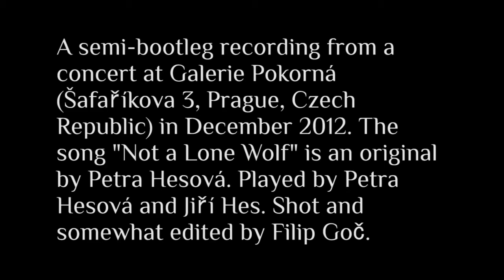Not a Lone Wolf | Petra Hesová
A semi-bootleg recording from a concert at Galerie Pokorná (Šafaříkova 3) in December 2012.The Not a Lone Wolf is an original by Petra Hesová. Played by Petra Hesová and Jiří Hes. Shot and somewhat edited by Filip Goč